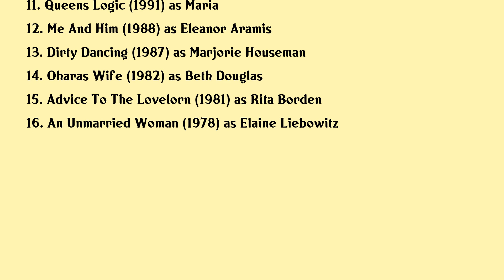Kelly Bishop Movies list Kelly Bishop| Filmography of Kelly Bishop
Kelly Bishop Full Movies List Filmography of Kelly Bishop

Latest movies of Kelly Bishop are:

1. Art Of Falling In Love
2. The Salzburg Story
3. Saint Janet
4. Friends With Kids
5. A Novel Romance
6. Wonder Boys
7. My X Girlfriends Wedding Reception
8. Private Parts
9. Miami Rhapsody
10. Six Degrees Of Separation
11. Queens Logic
12. Me And Him
13. Dirty Dancing
14. Oharas Wife
15. Advice To The Lovelorn
16. An Unmarried Woman

Complete list of movies acted by Kelly Bishop are in this video.

Please Comment down your favorite movie of Kelly Bishop